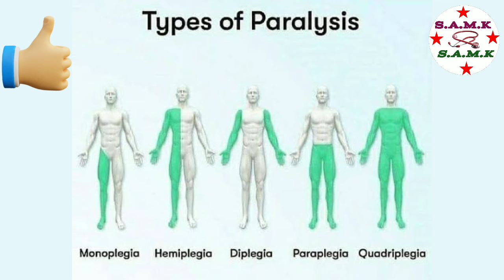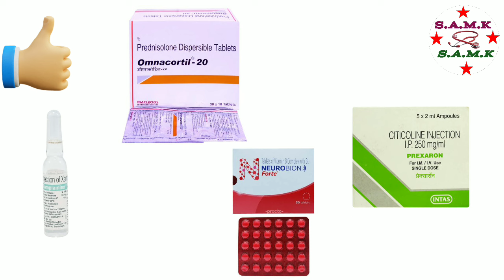paralysis treatment | ayurvedic paralysis treatment | लकवे का पूरा इलाज | best paralysis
to
                     SA MEDICINE KNOWLEDGE

You will get medicine related videos in simple Hindi language. If you like the video, then do like the video and do not forget to subscribe the channel so that you will get notification of the video from time to time.  Keep watching, the videos uploaded on this channel are made only for medicine information, which is for those doing medical practice, this video is not for the common man, friends, do not take any medicine yourself nor give it to anyone, if you are interested in medicines.  If there is any need then take medicines from the doctor. If you take medicines on your own then you will be responsible for any kind of harm.